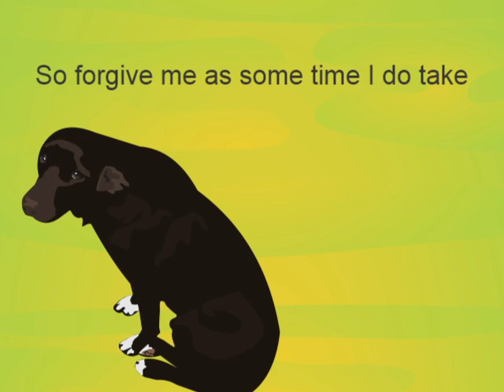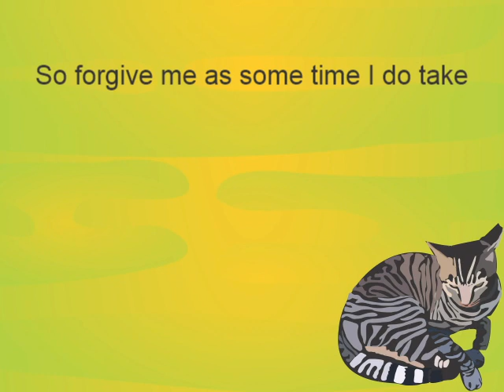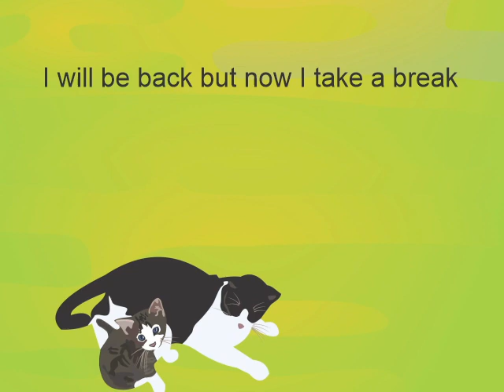Song 1071 Taking a Break Featuring KAITO Vocaloid Original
I am taking a break on writing songs so I can focus in on writing books.
You can find my books on Amazon Books under Tracy Poe.

Lyrics:

Verses:
September eighth I published my first book
Something that I was passionate about
I liked writing music my time it took
But I am taking a different route

This is not the end its just beginning
And I am turning over a new leaf
So the creative wheels are still spinning
I'm just using a different motif

Thus it is not over I might be back
Because doing this I truly do love
It is I am on a different track
But it is you all that I hold above

Chorus:
So forgive me as some time I do take
I will be back but now I take a break